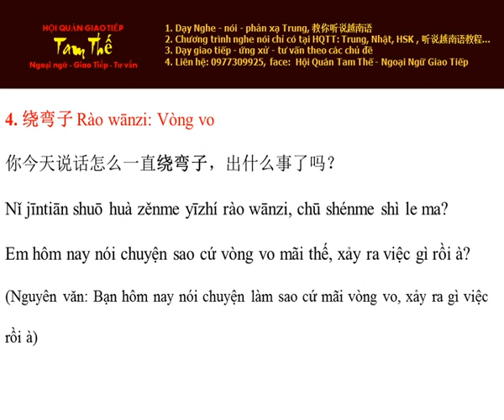Ngày 4 绕弯子 Vòng vo, lòng vòng - Cum Tu Thuong Dung Tieng Trung